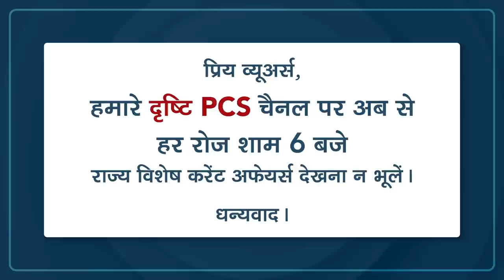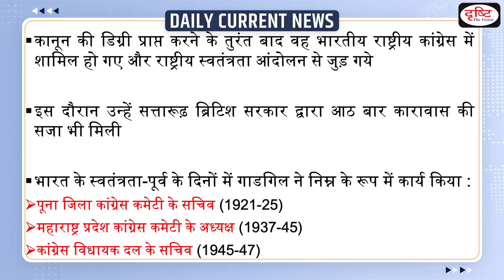Death anniversary of Narhar Vishnu Gadgil – Daily Current News I Drishti IAS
1. Videos by Dr. Vikas Divyakriti To

2. Concept Talk- By Dr. Vikas Divyakirti

6. To The Point- Special

8. UPSC PT Prelims Practice Quiz

Today i.e. January 12 marks the death anniversary of Narhar Vishnu Gadgil .Gadgil was an Indian freedom fighter and politician from Maharashtra who was born on 10 January 1896.He joined the Indian National Congress immediately after obtaining his law degree and participated in the national freedom movement.